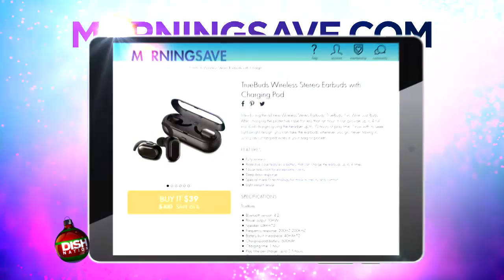Today's Deal: TrueBuds Wireless Stereo Earbuds with Charging Pod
Introducing the all new Wireless Stereo Earbuds, TrueBuds! No Wire. Just Buds. After charging the protective case for less than an hour, it can provide up to 4 full ear-bud charges giving the headset up to 10 hours of play time! Now with its sleek lightweight design, you can take the earbuds wherever you go, never having to worry about tangled wires in your bag or pocket.

FEATURES
Fully wireless
Protective case features a battery that can charge the earbuds up to 4 times
Noise reduction for exceptional clarity
Deep bass response
Special in-ear fit technology for more durability and comfort
Light weight design

STARRING:
ATLANTA:
Rickey Smiley
Porsha Williams
Da Brat
Headkrack

LOS ANGELES:
Frank Kramer
Heidi Hamilton